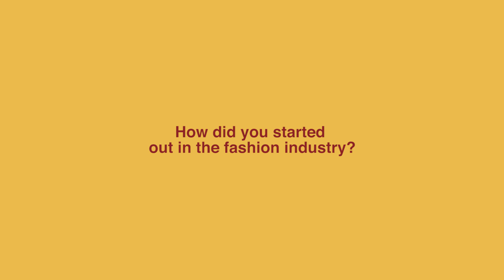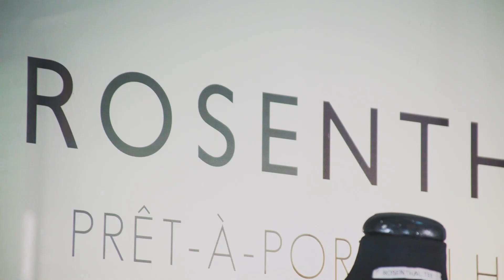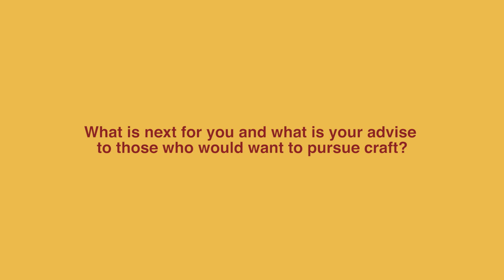CHiNOY Profiles: Rosenthal Tee (Extended Profile)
Rosenthal Tee is one of the youngest Filipino fashion designers to reach international acclaim. Her clothes have been worn on the runways of Mercedes Benz Stylo Asia Spring Summer Kula Lumpur and New York Fashion Week.

Of course, being a young designer in the fast-paced fashion scene had its ups downs, and getting to where she is now certainly was no easy task!

Learn how Rosenthal Tee ruled the runway here on her extended CHiNOY Profiles!

CHiNOY TV is the only Philippine-based media and entertainment company that features Chinese Filipino heritage and culture.

TW: @chinoytv